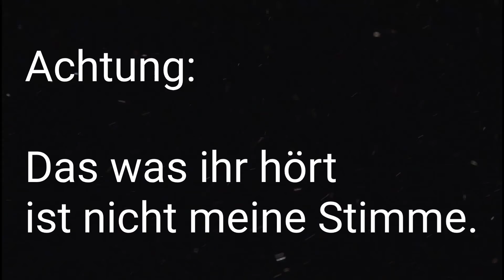Sind Finn und Max echt?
Links erscheinen bald